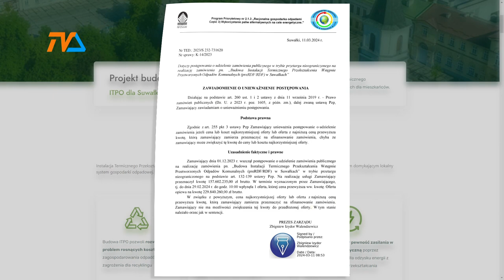Suwalska spalarnia: przetarg unieważniony. |TV SUWAŁKI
Nadmierny koszt to jedyny powód, dla którego przetarg na budowę suwalskiej Instalacji Termicznego Przekształcenia Wstępnie Przetworzonych Odpadów Komunalnych został unieważniony.